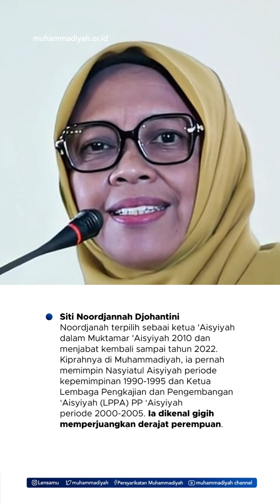KETUM AISYIYAH DARI MASA KE MASA PART 2